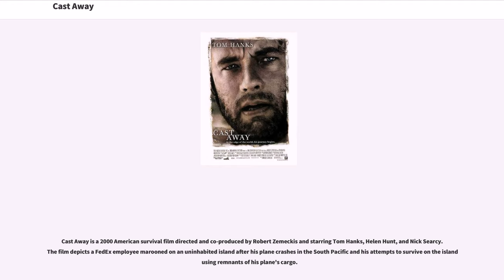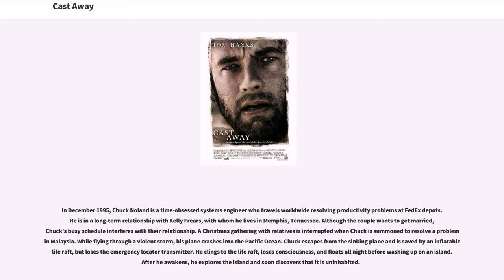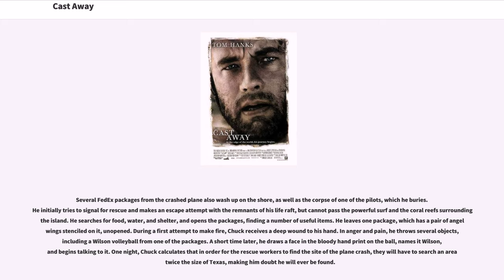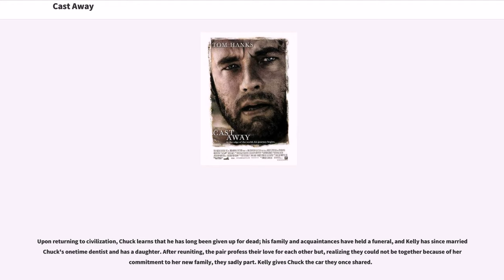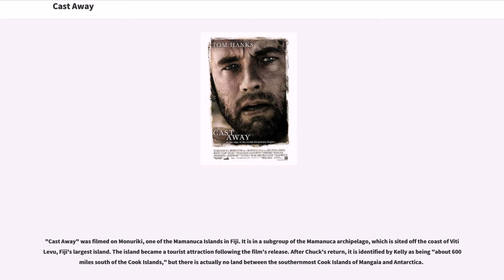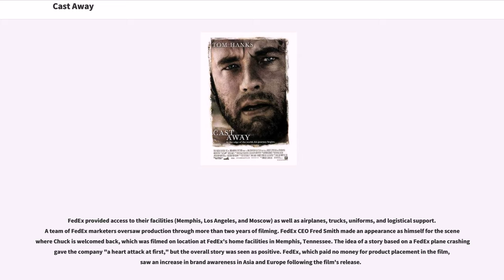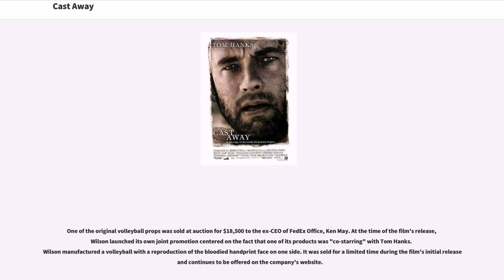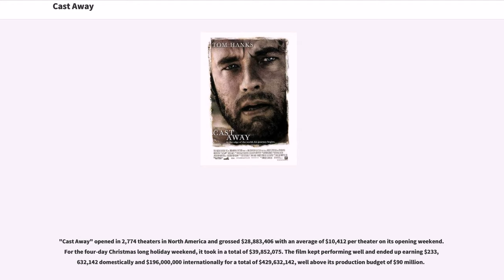Cast Away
Cast Away is a 2000 American survival film directed and co-produced by Robert Zemeckis and starring Tom Hanks, Helen Hunt, and Nick Searcy. The film depicts a FedEx employee marooned on an uninhabited island after his plane crashes in the South Pacific and his attempts to survive on the island using remnants of his plane's cargo.

The film was released on December 22, 2000. It was a critical and commercial success, grossing $429 million worldwide, with Hanks being nominated for Best Actor in a Leading Role at the 73rd Academy Awards.

In December 1995, Chuck Noland is a time-obsessed systems engineer who travels worldwide resolving productivity problems at FedEx depots. He is in a long-term relationship with Kelly Frears, with whom he lives in Memphis, Tennessee. Although the couple wants to get married, Chuck's busy schedule interferes with their relationship. A Christmas gathering with relatives is interrupted when Chuck is summoned to resolve a problem in Malaysia. While flying through a violent storm, his plane crashes into the Pacific Ocean. Chuck escapes from the sinking plane and is saved by an inflatable life raft, but loses the emergency locator transmitter. He clings to the life raft, loses consciousness, and floats all night before washing up on an island. After he awakens, he explores the island and soon discovers that it is uninhabited.

Several FedEx packages from the crashed plane also wash up on the shore, as well as the corpse of one of the pilots, which he buries. He initially tries to signal for rescue and makes an escape attempt with the remnants of his life raft, but cannot pass the powerful surf and the coral reef...